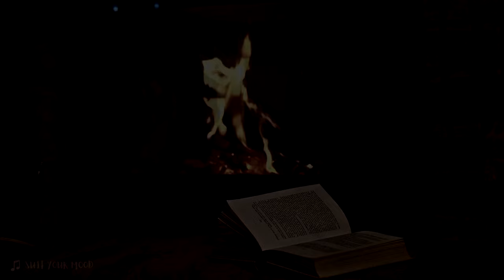Muzyka do czytania + dźwięk kominka | Muzyka do pracy | Muzyka do nauki i koncentracji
Jeśli szukasz inspirującej lektury, która poszerzy Twoje horyzonty i dostarczy wartościowej wiedzy, mamy coś dla Ciebie! 📚 Nie przegap okazji, aby zanurzyć się w fascynującej historii lub zdobyć nowe umiejętności. Kliknij w link poniżej, aby dowiedzieć się więcej i dokonać zakupu:

Każdy zakup wspiera rozwój naszego kanału, dzięki czemu możemy tworzyć dla Was jeszcze więcej wartościowych treści. Dziękujemy za wsparcie! ❤️

Jeśli miewasz problemy z koncentracją podczas czytania, nauki czy pracy umysłowej, przychodzimy z pomocą. Utwór, który skomponowaliśmy to muzyka relaksacyjna do czytania i nauki. Dodaliśmy do niej kojące dźwięki trzaskającego kominka. Pozwala się odprężyć i pozbyć natrętnych, rozpraszających myśli. Dzięki niej odseparujesz się od dźwięków docierających z otoczenia, które niepotrzebnie odciągają Twoją uwagę. To również rewelacyjna muzyka relaksacyjna do pracy przy komputerze. Powoduje oczyszczenie umysłu i rozluźnienie, które umożliwi Ci maksymalne skupienie na wykonywanych zadaniach, dlatego też świetnie sprawdzi się jako muzyka do pracy biurowej.
Jesteś pisarzem, blogerem? Fantastycznie :) Ten utwór jest dla Ciebie. To idealna muzyka do pisania książek, bloga czy innych tekstów. Wydobywa wszystko to, co siedzi w Twojej głowie. Pozwała przekształcić Twoje myśli w słowa. Stawia je w innym świetle. Wspiera wenę twórczą, pomaga ukoić umysł aby mógł skupić się na kreowaniu.
Nie możesz się skupić? Twoja koncentracja jest na niskim poziomie? Stwórz sobie odpowiednią przestrzeń, przy której czytanie, nauka czy praca staną się przyjemne i efektywne.

📜 Kilka słów od twórców kanału:

Każdy dzień przynosi nam coś nowego. Chcemy, abyś niezależnie od sytuacji oraz emocji, które Cię wypełniają miał takie miejsce, w którym zawsze znajdziesz coś dla siebie. Coś, co pozwoli Ci na chwilę przenieść się w inny wymiar. Pragniemy, aby nasza muzyka stałą się swego rodzaju terapią dla duszy i ciała.
Napisz, czy odnalazłeś u nas to, czego szukałeś. Robimy wszystko, żeby tak było…

Pozdrawiamy
'Suit Your Mood'

✔ Wideo: Elementy użyte w tym filmie są licencjonowane przez platformę Canva i zostały przez nas odpowiednio zmontowane.

✔ Muzyka: Suit Your Mood